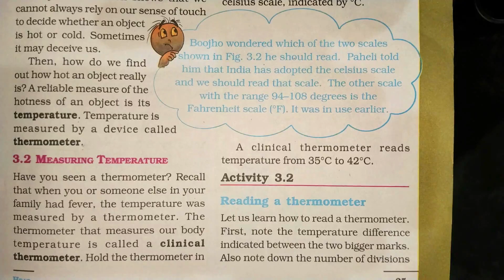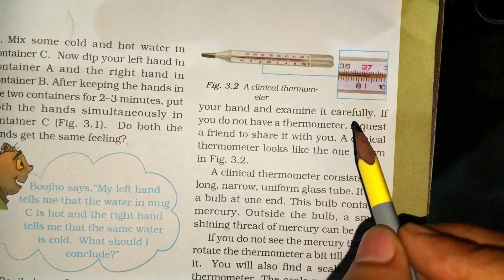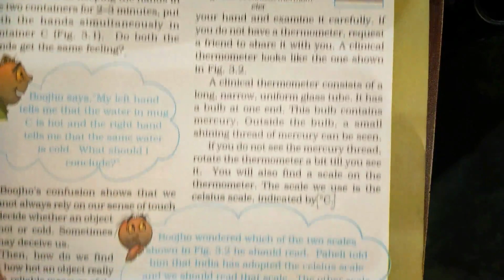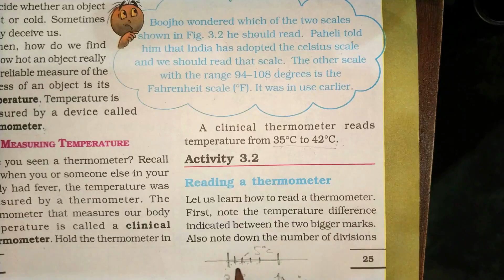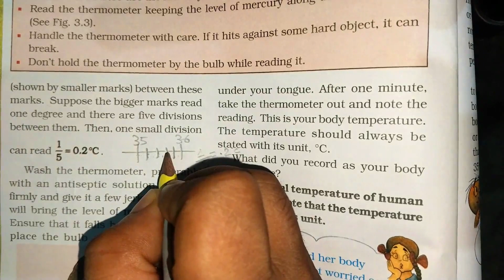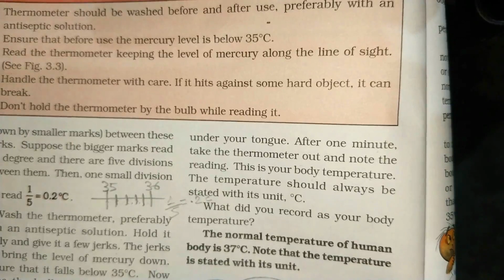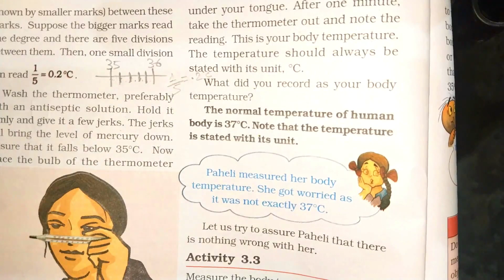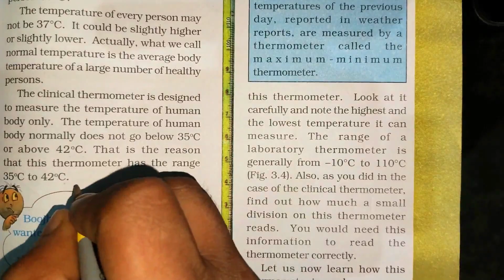| CHAPTER 3 HEAT | MEASURING OF TEMPERATURE | ENGFUSE ACADEMY |NCERT SCIENCE | NCERT |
State similarities and differences between the laboratory thermometer
and the clinical thermometer

Give two examples each of conductors and insulators of heat

The hotness of an object is determined by its

Temperature of boiling water cannot be measured by a
thermometer

Temperature is measured in degree

No medium is required for transfer of heat by the process of

A cold steel spoon is dipped in a cup of hot milk Heat is transferred to its other end by the process of

Clothes of colours absorb more heat better than
clothes of light colours

Land breeze blows during                                summer
Sea breeze blows during                                 winter
Dark coloured clothes are preferred during               day
Light coloured clothes are preferres during              night

Discuss why wearing more layers of clothing during winter keeps us
warmer than wearing just one thick piece of clothing

Look at Fig 3.13.Mark where the heat is being transferred by
conducting by convection and by radiation

In places of hot climate it is advised that the outer walls of houses be
painted white Explain

One litre of water at 30C is mixed with at 50C The
temperature of the mixture will be
80C                     more than 50C but less than 80C
20C                     between 30C and 50C

An iron ball at 40C is dropped in a mug containing water at 40C
The heat will
flow from iron ball to water
not flow from iron ball to water or from water to iron ball
flow from water to iron ball
Increase the temperature of both

A wooden spoon is dipped in a cup of ice cream Its other end
becomes cold by the process of condition
becomes cold by the process of convection
becomes cols by the process of radiation
does not become cold

Stainless steel pans are usually provided with copper bottoms The
reason for this could be that
copper bottoms makes the pan more durable
such pans appear colourful
copper is a better conductor of heat than the stainless  steel
copper is easier to clean than the stainless steel